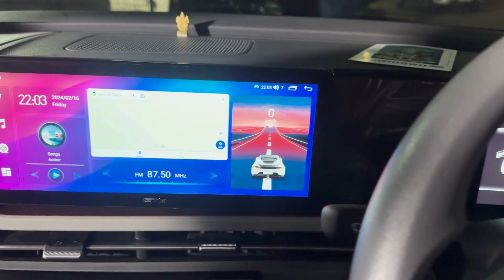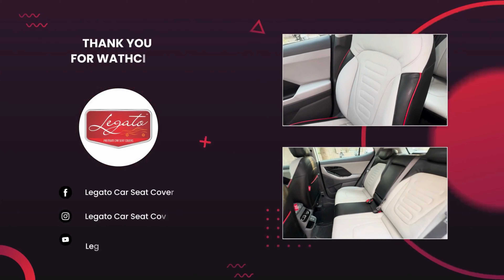Transform Your Hyundai CRETA with Legato Ultra-Soft Seat Covers!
Experience the ultimate upgrade for your Hyundai CRETA with Legato's ultra-soft car seat covers. Designed for supreme comfort, these covers not only enhance the aesthetic appeal of your car but also provide significant relief from back pain during long drives.

🚗 About This Video:
In this video, we showcase the precise installation of our ultra-soft seat covers on the Hyundai CRETA. See the remarkable transformation and hear firsthand how these seat covers elevate the interior comfort and style of the car.

🛋️ Why Choose Legato?

Ergonomic Design: Tailored to provide support and alleviate back discomfort.
High-Quality Materials: Constructed with premium materials for durability and a luxurious feel.
Perfect Fit: Custom-designed for the Hyundai CRETA to ensure a flawless installation.
🔗 Explore More:

Or call us directly: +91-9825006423 | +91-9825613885

📍 Visit Our Showroom:

Come feel the comfort yourself at Shanti House, 102, Chimanlal Girdharlal Rd, near Madhusudan House, Mithakhali, Navrangpura, Ahmedabad, Gujarat 380009.